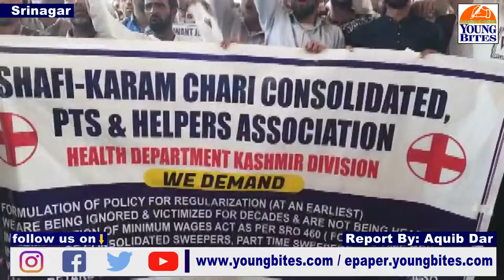Consolidate, Part-time Sweepers, Helpers Health Department protest demanding